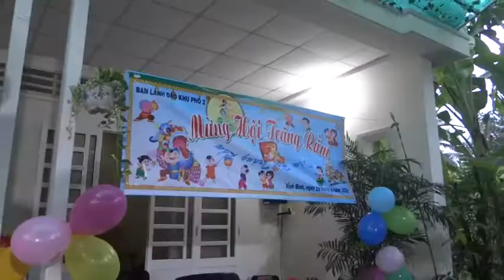ĐÂY TIỀN GIANG - CAFE GARDIN VÀ KHU PHỐ 2 VĨNH BÌNH GÒ CÔNG TÂY VUI TẾT TRUNG THU